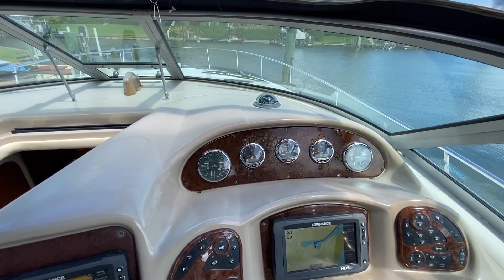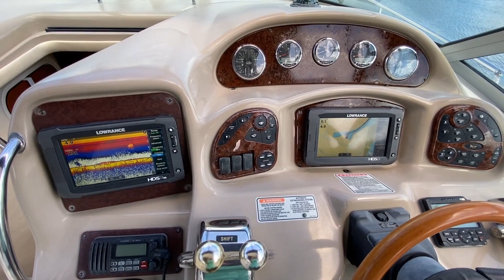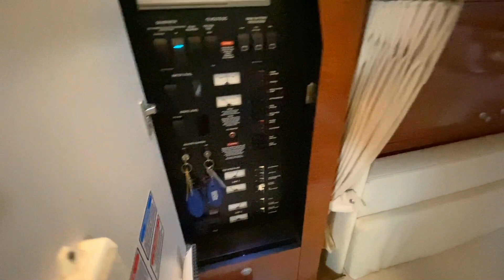2005 Sea Ray 340 Sundancer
sea ray 340 sundancer
boatvideoshop yacht sales